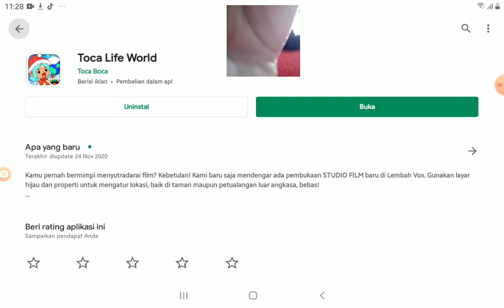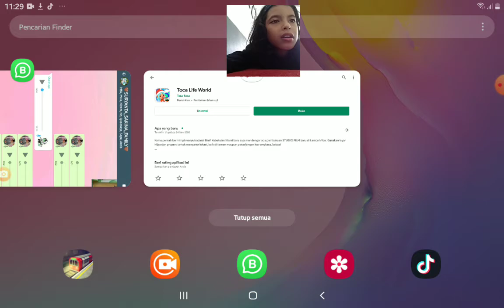Cara bermain Toca Boca by my lil angel Nio